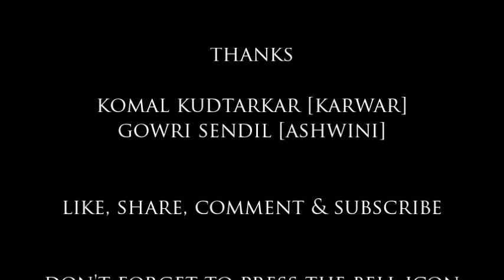ಬಾಂಗ್ಡಾ ಮೀನುಗಳನ್ನು ಸ್ವಚ್ಛಗೊಳಿಸುವ ವಿಧಾನ | How To Clean and Cut Bangda Fish | Indian Mackerel Fish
How To Clean and Cut Bangda Fish | Indian Mackerel Fish | Bangude Fish | ಬಾಂಗ್ಡಾ ಮೀನುಗಳನ್ನು ಸ್ವಚ್ಛಗೊಳಿಸುವುದು ಮತ್ತು ಕತ್ತರಿಸುವುದು

In this video, we are going to show you how to clean and cut the bangda fish or mackerel fish.

We have created this video with intention of helping the beginners who wanted to learn Cooking. We hope that our efforts will help you.

Your opinions and suggestions means a lot for us to improve this channel.